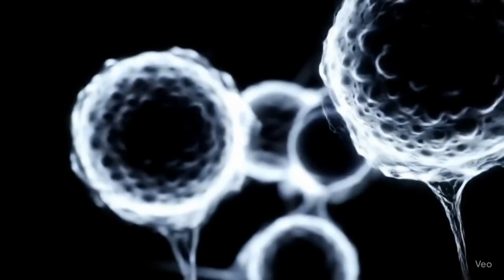Beyond Belief! The WEIRDEST Objects in Our Universe!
Just when you think you've grasped the scale and beauty of the universe, it throws something truly bizarre your way! From impossible stars to cosmic monsters that defy explanation, our cosmos is packed with phenomena that are truly Beyond Belief! 🌟👽

Join us on a mind-bending tour of the most peculiar and perplexing objects ever discovered. In this video, we'll dive into:

Quasars: Beacons from the Early Universe: Discover these incredibly luminous, distant objects, powered by supermassive black holes, and why they were once considered "quasi-stellar radio sources" because they didn't look like stars!

Magnetars: Cosmic Magnets on Steroids: Imagine a neutron star with a magnetic field so intense it could wipe a credit card clean from halfway across the solar system! These are the universe's most powerful magnets, prone to terrifying starquakes.

Rogue Planets: Worlds Without Stars: Explore planets that wander the galaxy in eternal darkness, unattached to any star, and ponder what life might be like on such a desolate cosmic orphan.

Dark Matter & Dark Energy: The Invisible Universe: While not "objects" in the traditional sense, these mysterious components make up 95% of our universe and are arguably its weirdest, most elusive constituents, shaping galaxies and accelerating cosmic expansion.

KIC 8462852 (Tabby's Star): The Alien Megastructure? Dive into the enigma of this star with bizarre, inexplicable dimming patterns that once sparked theories of alien engineering. What are the natural explanations?

Hypervelocity Stars: Ejected from Galactic Black Holes: Witness stars being flung out of their home galaxies at incredible speeds, often by the gravitational slingshot of a central supermassive black hole.

The Great Attractor (Again!): Revisit this colossal, unseen gravitational anomaly pulling entire galaxy clusters, hinting at even grander, more mysterious structures beyond our view.

This video will leave you with a profound sense of wonder and a realization that the universe is far stranger, and more amazing, than we can possibly imagine!

💬 What's the weirdest object or phenomenon in the universe that you know of? Share it in the comments below!